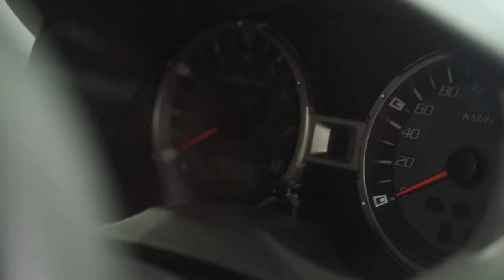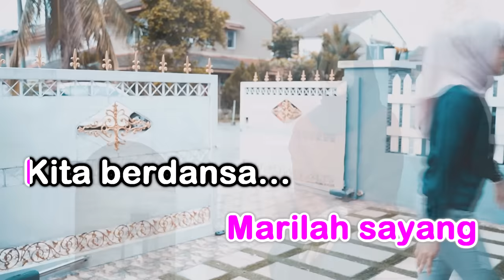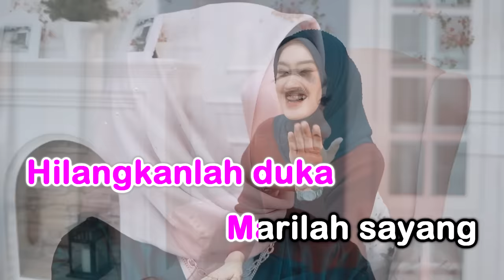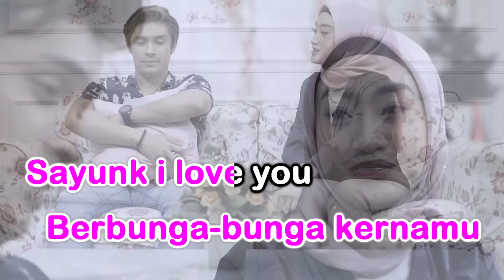Chombi - Sayunk I Love You (Karaoke Video Official)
Sayunk I Love You
Chombi
Lirik: Ajim Maze
Padu Records Sdn Bhd

Sayunk I Love You - Chombi Lirik

Asmara dilanda angin curiga
Sedia ribut tropika kan tiba
Siapa wanita yang kau bersama
Manjanya bertiktok tiktok berdua
Ala shweetnya

Rupanya kamu berdua saudara
Sepupu oh belah kakak emaknya
Kenapa awak tak cakap dari mula
Termarah emosi pun tak sengaja
Sayunk sorrylah

Buah hati dinda
Cemburu tandanya
Kasih dan sayangku masih setia
Buah hati dinda
Yang paling ku damba
Hilangkanlah duka
Marilah sayang kita berdansa

Buah hati dinda
Cemburu tandanya
You dengar tak
Awak dengar tak ni...

Buah hati dinda
Cemburu tandanya

Pesanku jangan buat hal selalu
Cukuplah di hatimu hanya aku
Terimalah seadanya diriku
Kalbuku berbunga-bunga kernamu